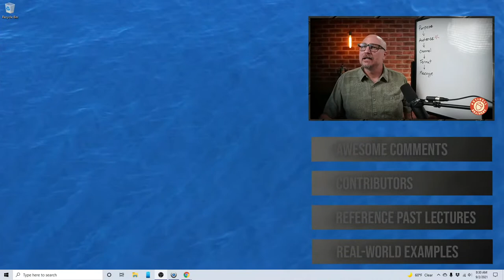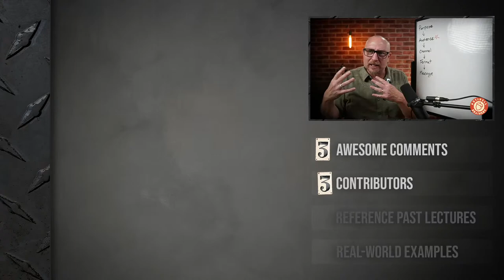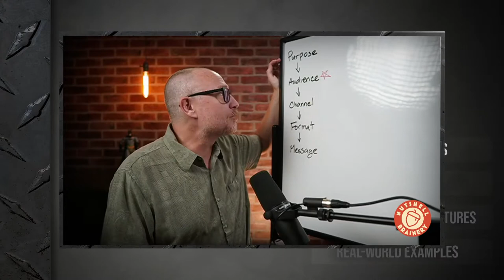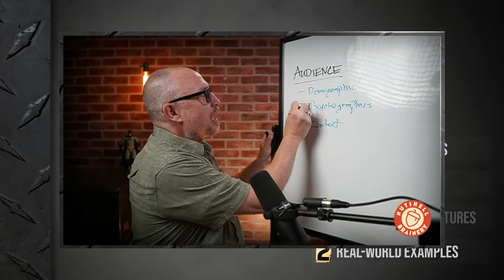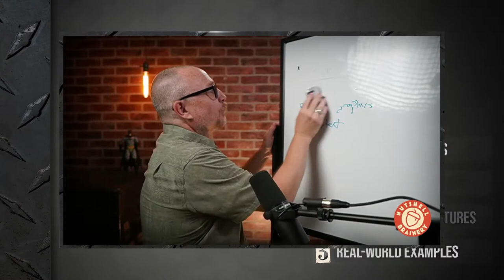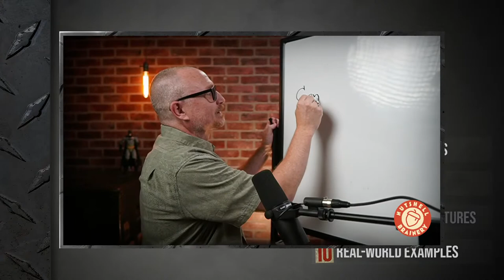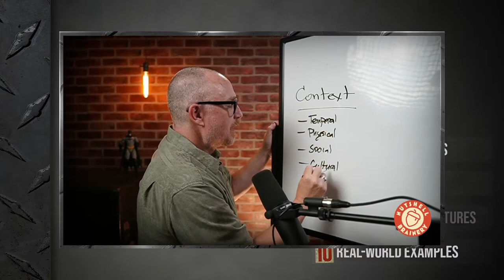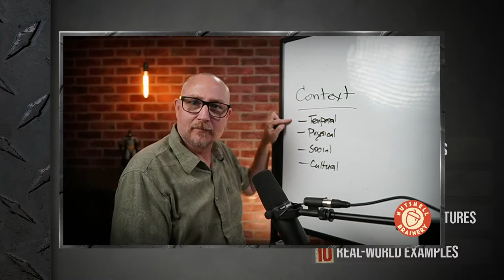From Purpose to Message: How to Communicate Effectively